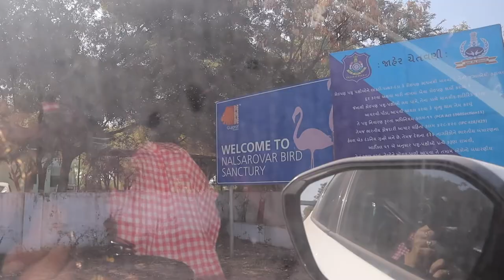surprise gift to husband on wedding anniversary day camp and cooking in TATA HARRIER at NALSAROVAR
hey guys welcome to new vlog
I gave an surprise gift to my husband and along with that we went to Nalsarovar with family and we camped and cooked the lunch with the cooking equipments we brought in the car